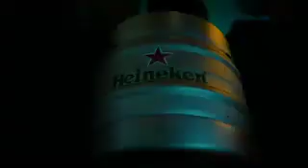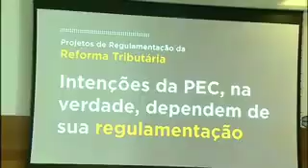Intervalo: SBT Brasil - SBT RS (16/04/2024) [2]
2º intervalo do telejornal SBT Brasil, exibido pelo SBT RS, canal 5 de Porto Alegre e 16 de Pelotas (de onde foi gravado), em 16 de abril de 2024. Gravado pelo sinal 1seg da emissora.